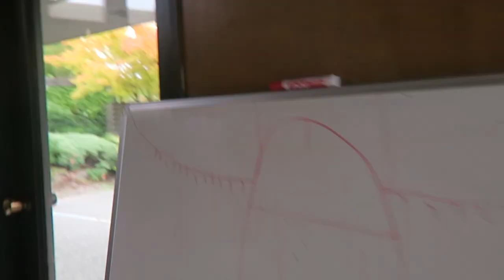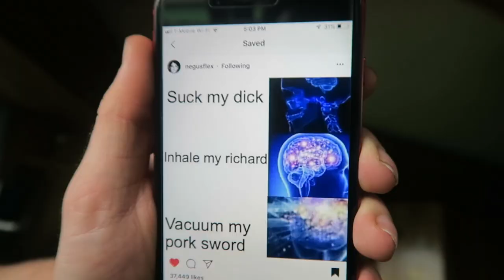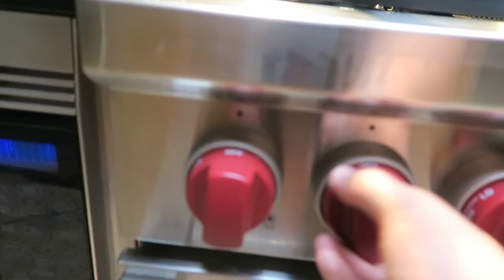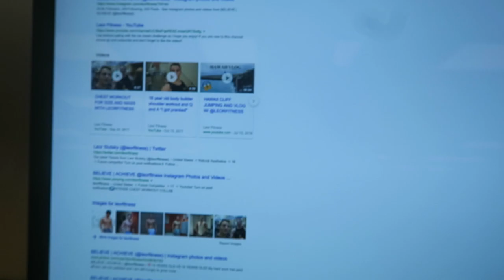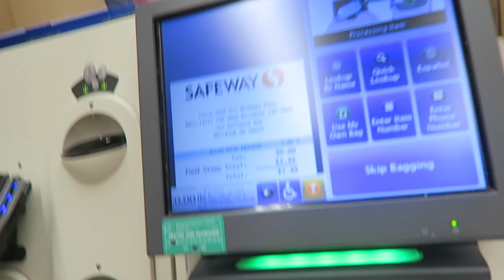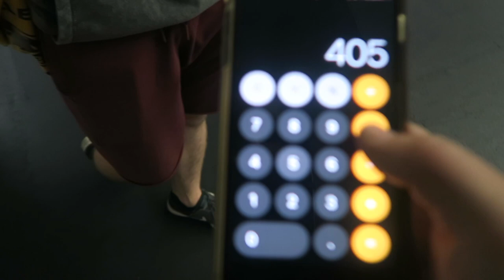TOP 5 BULKING TIPS WITH "NATTY" RYAN CASEY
BULKING FOR BEGINNERS!!
Today Ryan and I cover the 5 best tips for anyone trying to learn how to bulk properly to attain the best results possible.
LETS GET HUGE!!!